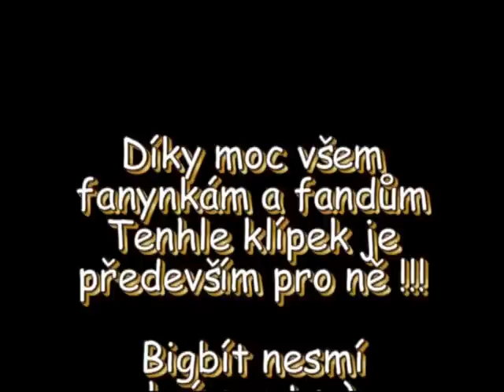Sorrow - Stopy v písku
Nejnovější klípek z live vystoupení v Pitch klubu Chrudim !!